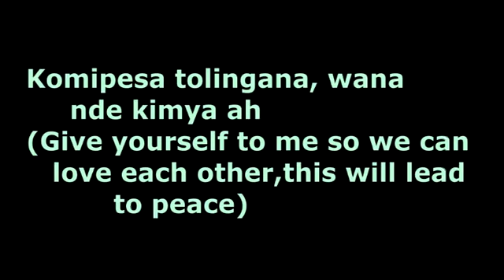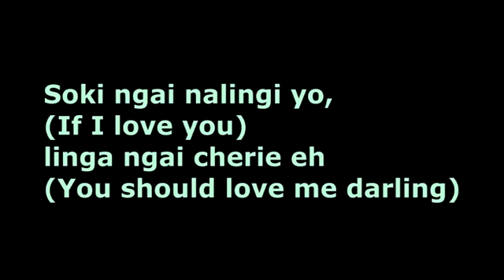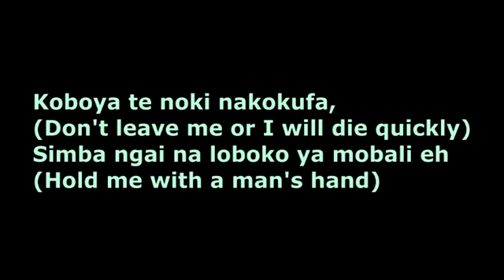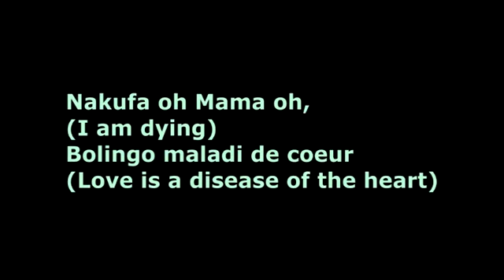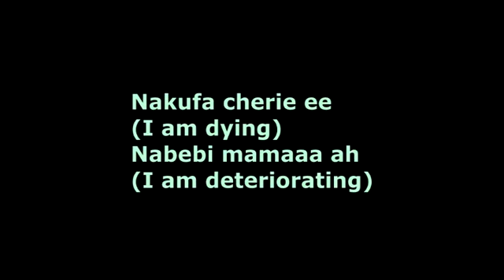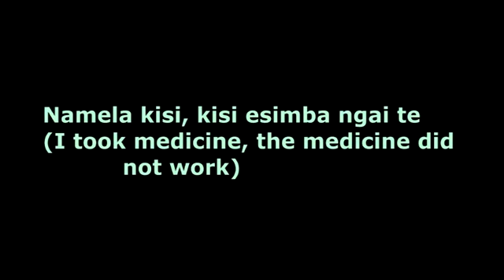Missile lyrics by Luambo Makiadi &TPOK Jazz